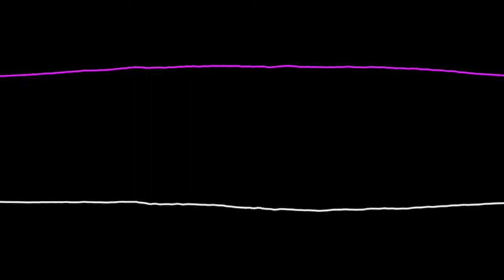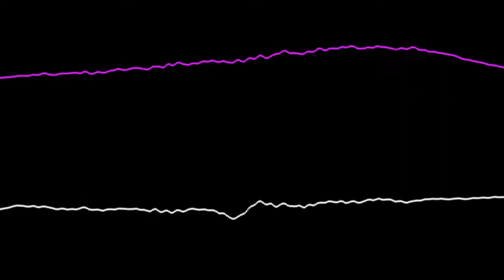2 in 1 Chiptunes: Get Smart Theme (TV series from 1965) and 'American Way' by Sacred Reich